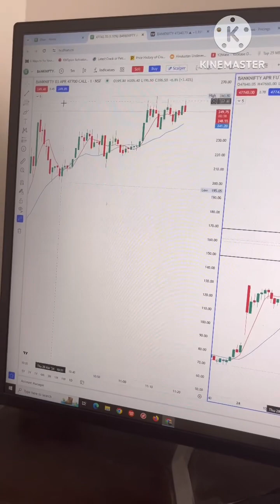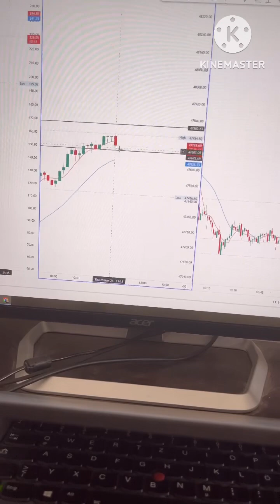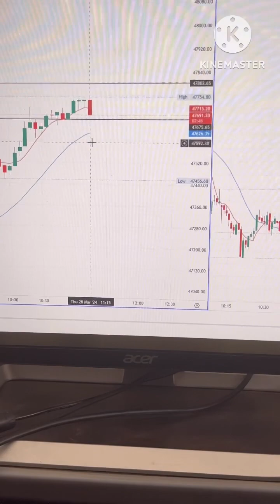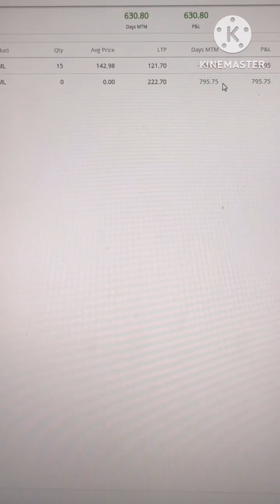Market पटकनी घसरत म्हणून सटाक फटाक scalping करा बाळांनो